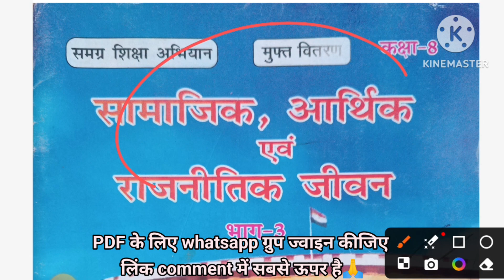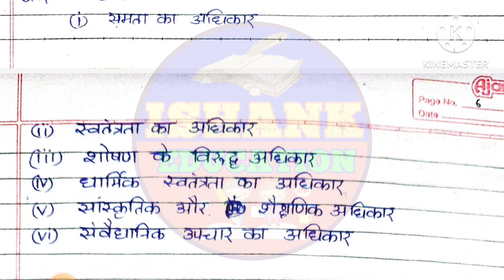SCERT CLASS 8 सामाजिक आर्थिक एवं राजनीतिक जीवन।। All topic cover।।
एससीईआरटी का तैयारी कैसे करें
bihar scert book summary
ncert Book summary
scert geography
bihar scert geography for teacher exam
bihar scert
bihar teacher 2.0
bihar new teacher vacancy
bihar teacher vacancy 2023
bihar scert book MCQ
upcoming bihar teacher vacancy news
bihar teacher preparation
bihar teacher result 2023
current affairs for bpsc teacher
kiran publication bpsc practice set
science for bpsc teacher
evs for bpsc teacher
geography for bpsc teacher
how to prepare for Bpsc teacher
bihar teacher
bihar teacher 7th phase latest
news
bihar teacher niyojan latest
news
bihar teacher
news today
bihar teacher news
bihar teacher
bihar teacher teaching english
bihar teacher roster
bihar teacher supreme court news